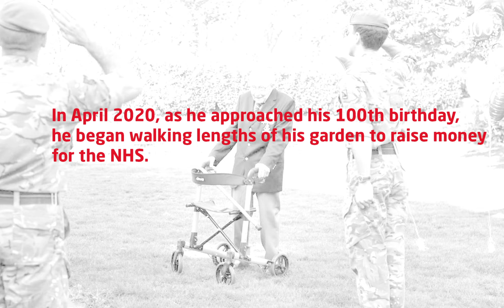Captain Tom Tribute Video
Adults and Cadets from Cambridgeshire Army Cadet Force pay tribute to Captain Sir Tom Moore.